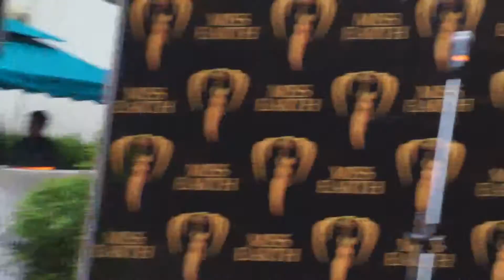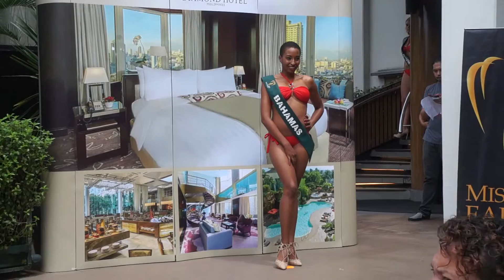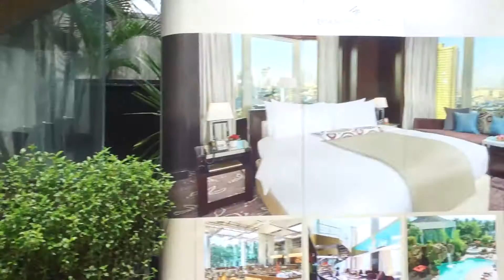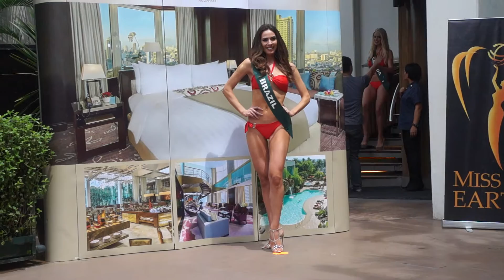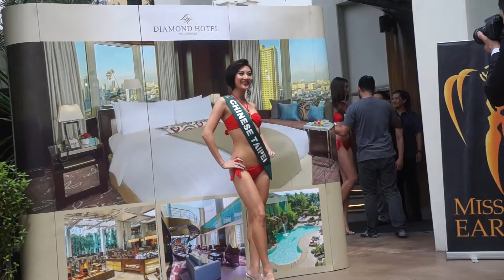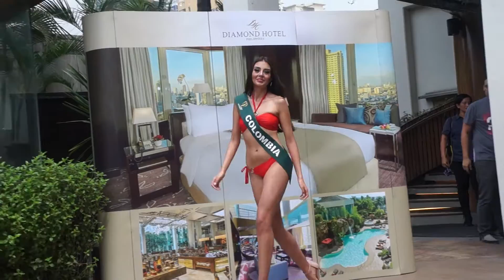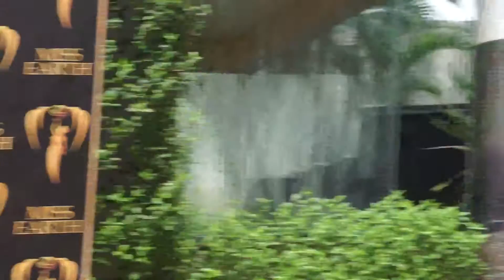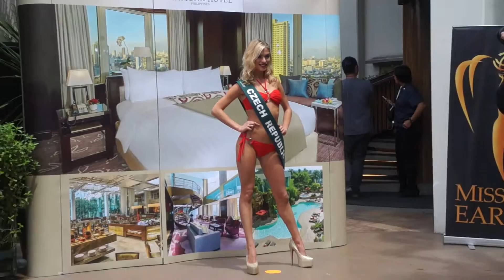Miss Earth 2016 Candidates First Batch